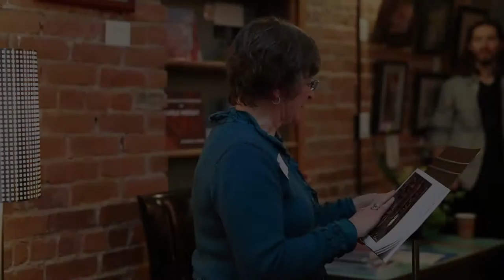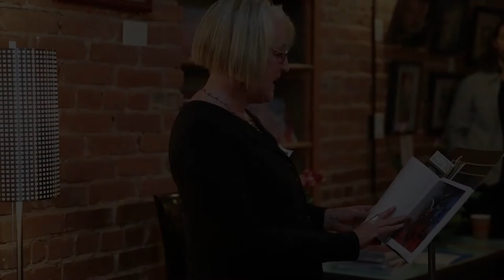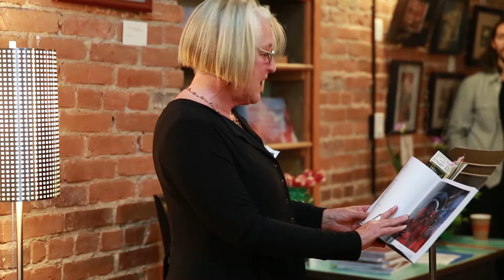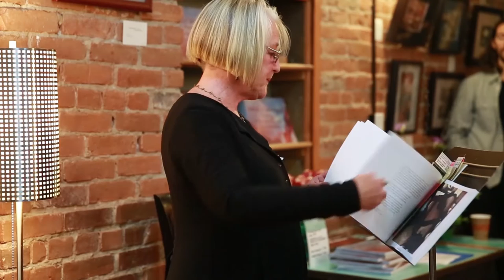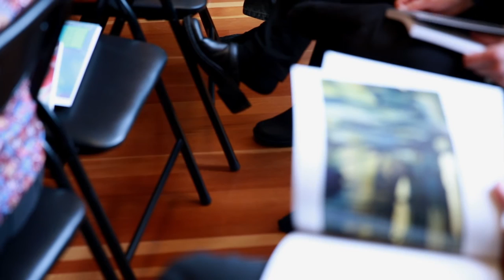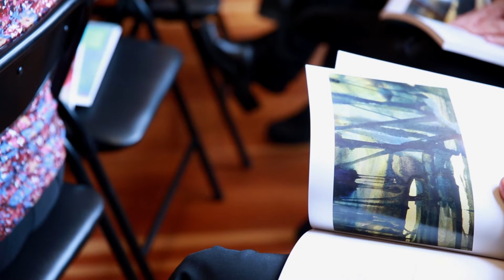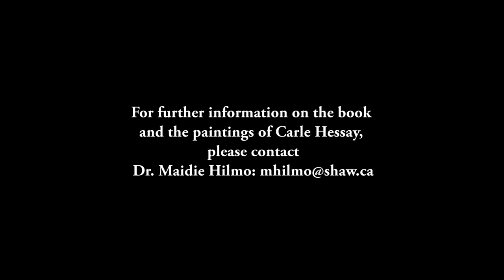Colour and Sound Highlights